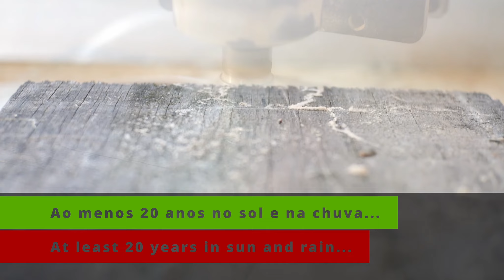Régua de extensão de tomadas audiófilas (audio grade) para duas conexões.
Seja bem vindo ao canal DiyAudio!

Neste vídeo mostro o desafio de desenvolver uma pequena régua de tomadas a partir de madeiras reutilizadas e tendo como componentes o cabo da Furutech e tomada Oyaide.